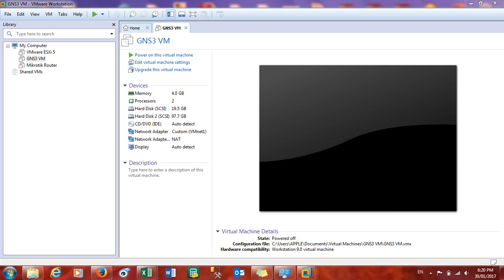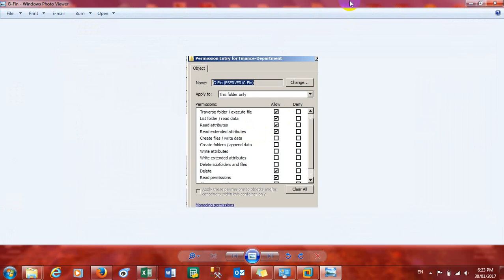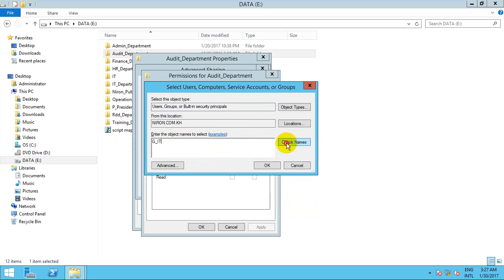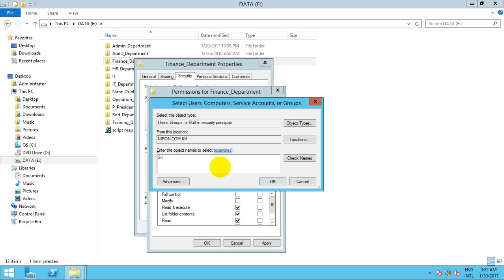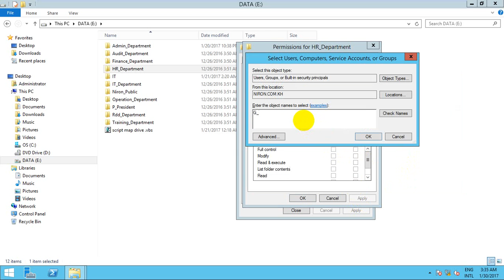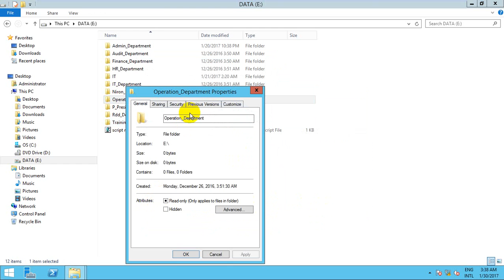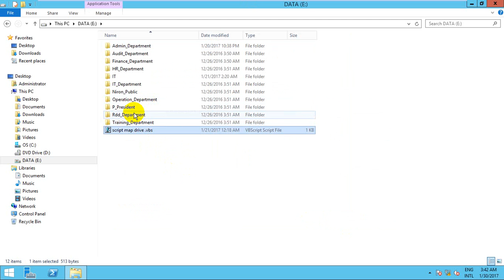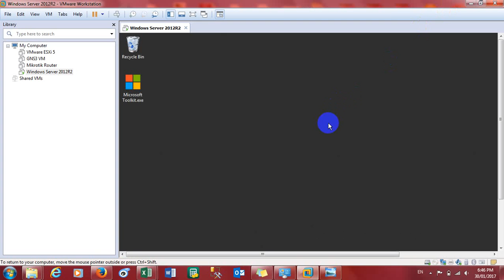Share Folder Permission in windows server 2012R2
Share Folder Permission